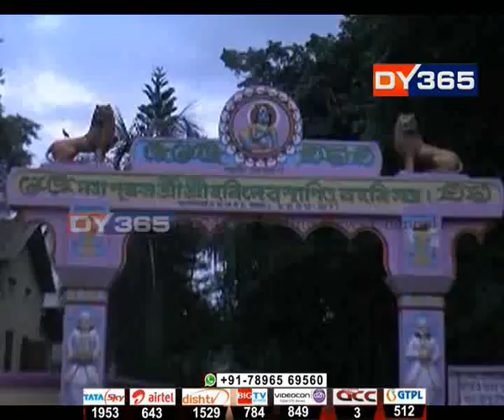বহৰি সত্ৰৰ পৰিচালনা সমিতি || Bahari Satra FU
বহৰি সত্ৰৰ পৰিচালনা সমিতিৰ সদস্যৰ ওপৰত বিজেপি নেতা দীনেশ দাসৰ নেতৃত্বত ভূমাফিয়াই চলোৱা আক্ৰমণক লৈ বৰ্তমানেও অব্যাহত আছে উত্তেজনা। ইতিমধ্যে আৰক্ষীয়ে গ্ৰেপ্তাৰ কৰিছে এই আক্ৰমণত জড়িত ২ অভিযুক্তক।
Watch to know more: